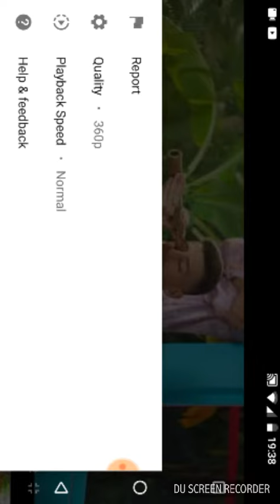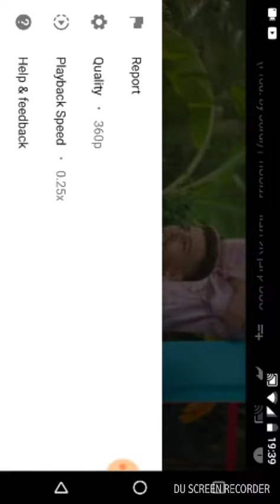טעות בשיר החדש של סטטיק ובן אל! (נמסטה) מה הטעות?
אם אהבתם לא לשכוח לתת לייק ולהירשם לערוץ :)
ויאלה בי 😎